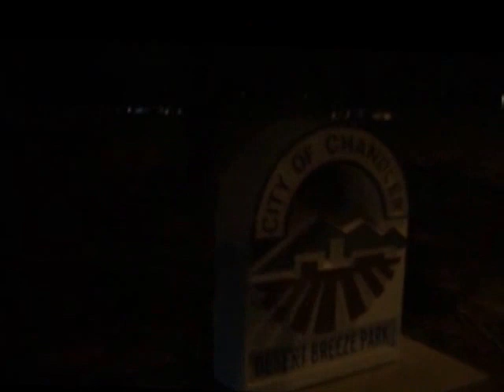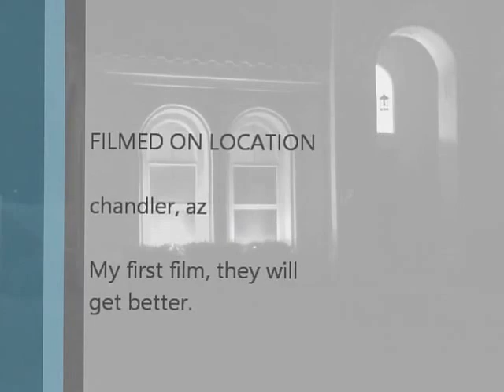1st Run of December, 2016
1st of 31 3 mile runs this December.